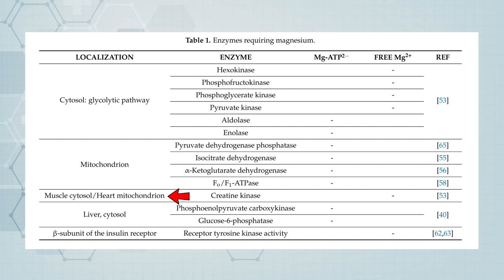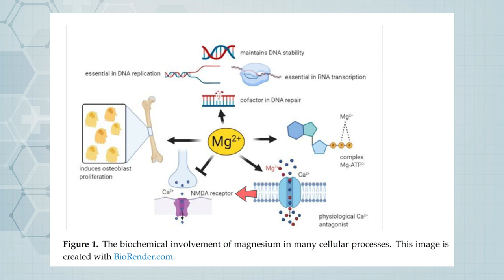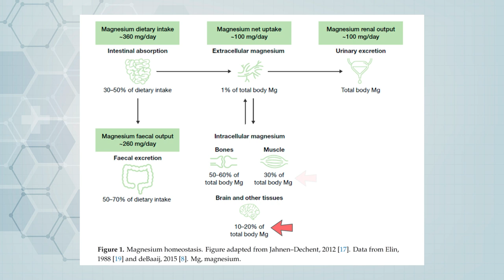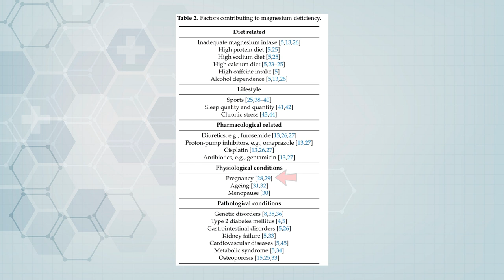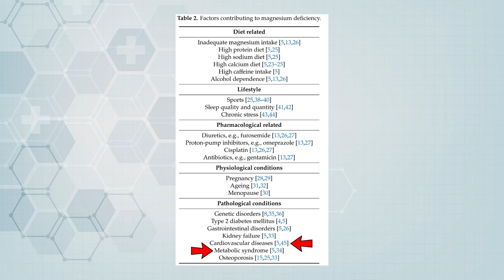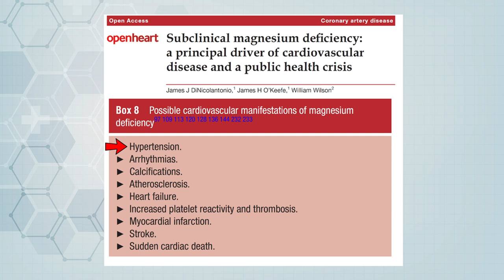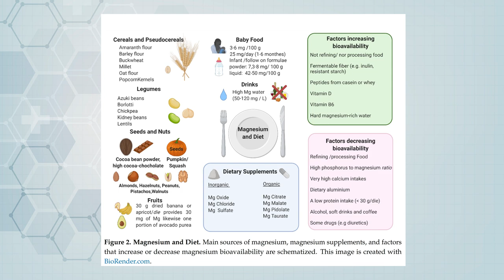Qual a importância do magnésio para a saúde?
O magnésio é um mineral fundamental para o bom funcionamento do nosso organismo, sendo o 4º elemento mais abundante do nosso organismo e o 2º elemento mais presente no compartimento  intracelular.

O magnésio é responsável por atuar em centenas de reações enzimáticas, que incluem aqueles envolvidos na produção de energia - ATP, reparo, estabilidade e manutenção do DNA, síntese de RNA, antagonista natural do cálcio, proliferação do osteoblasto, antagonista do glutamato no neurônio, fundamental para a saude cerebral, cardiovascular, óssea e muscular.

A ingestão de magnésio tem se mostrado insuficiente em populações ocidentais. Estudos apontam que 68% dos americanos e 72% dos adultos franceses de meia-idade consomem menos do que os níveis minimos diários recomendados.

Essa ingestão inadequada de magnésio está associada a uma série de complicações na saúde, como hipertensão, doença cardiovascular , diabetes tipo II, osteoporose, depressão, dor de cabeça e stress.